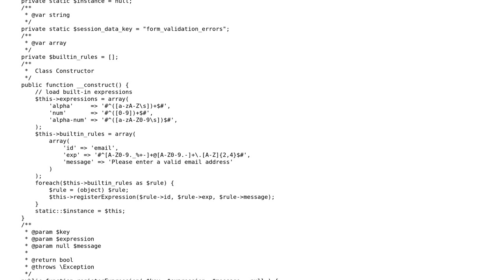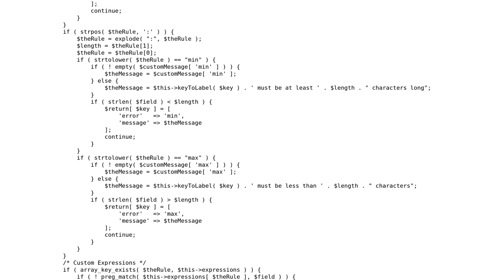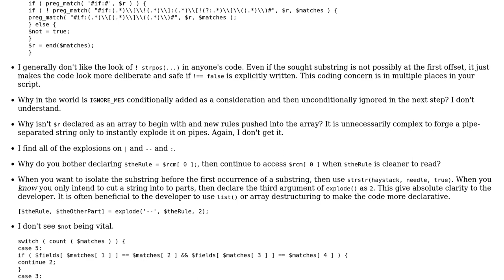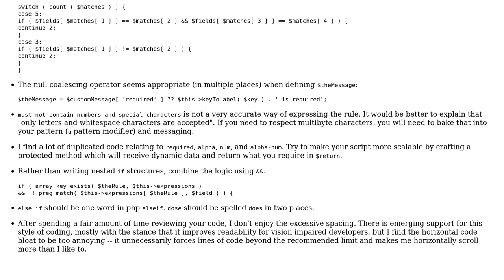Server side form validation library (2 Solutions!!)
Server side form validation library

With thanks & praise to God, and with thanks to the many people who have made this project possible! | Content (except music & images) licensed under CC BY-SA | Music | Images & others | With thanks to user mickmackusa user Jamal user Azeem Hassni user 66Ton99 and the Stack Exchange Network Trademarks are property of their respective owners. You are responsible for your own actions.